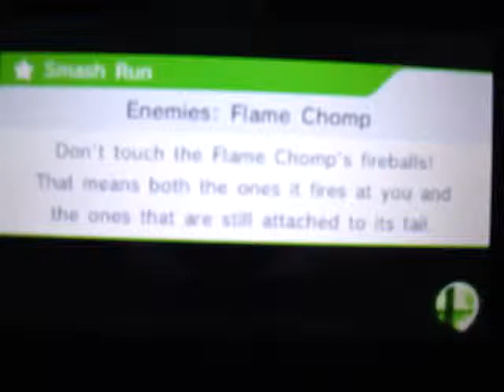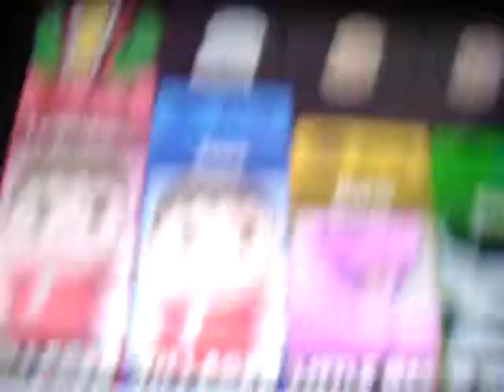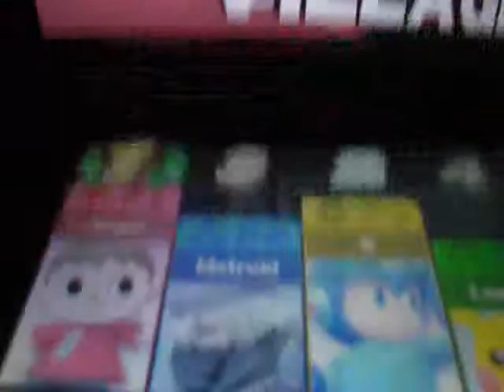Super Smash Bros. 3DS-For Fun matches ft. Villager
Online matches with Villager. I wish there was a way I can show both the top and bottom screens without having to get a capture card. Those shits are pricey as fuck.

First match opponents:
Villager(Joey, Lighter shade) vs. Little Mac(Boris) vs. Mr. G&W(Sage)

Second match opponents:
Sheik(Metroid) vs. Megaman(Li) vs. Pikachu(Legend)

Third match opponents:
Little Mac(khidaka) vs. Ganondorf(tket) vs. Bowser(punk77)